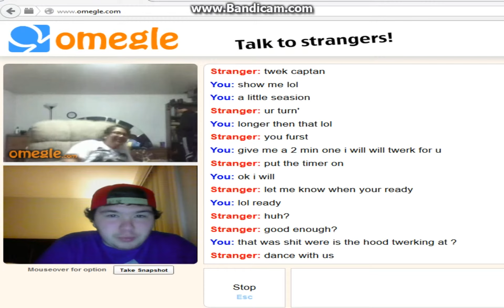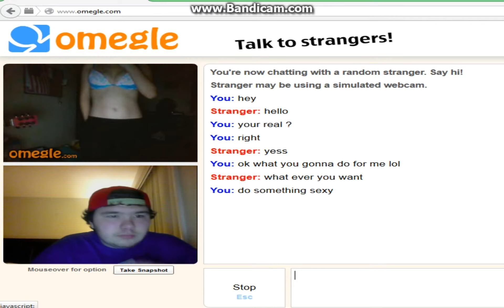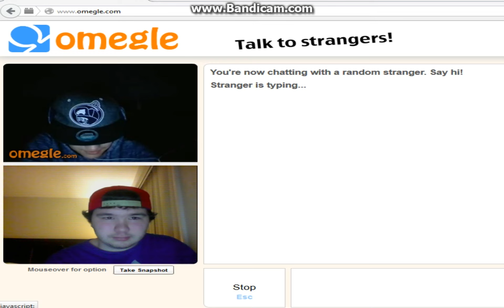Omegle fun with Strangers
hey YouTube its JackKnifeTV1 im here just chillin on omegle finding funny stuff i hope you like it i will be doing more omegle videos you everyone likes them sub if your new more fun stuff coming i the future peace out.

and if you want go check out omegle out for youself you might find me